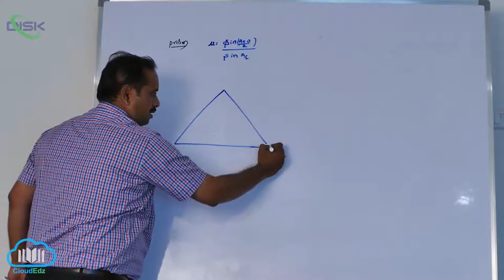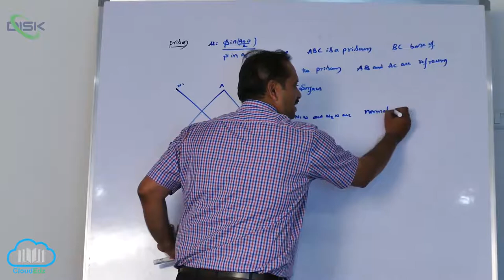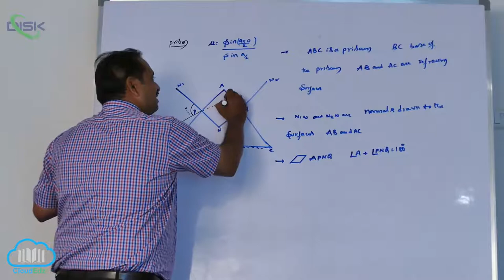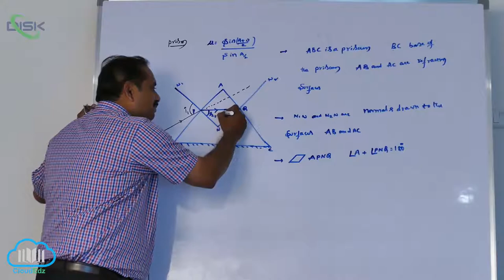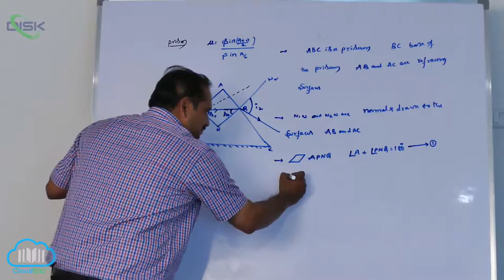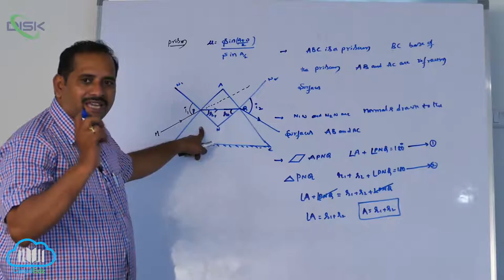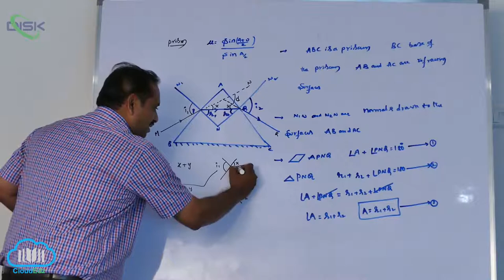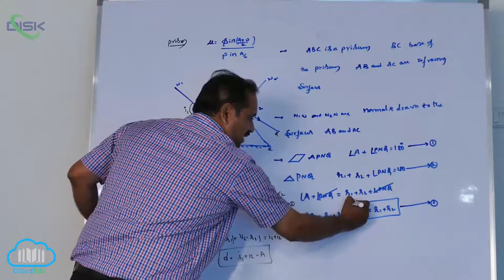Refraction through a Prism || Determine the refractive index of the prism || Disk Telangana